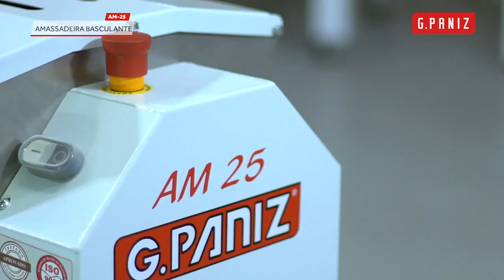Amassadeira de Pão 15 Kg G.Paniz Semi Rápida Basculante - AM 15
Como Usar amassadeira de Pão 15 Kg G.Paniz Semi Rápida Basculante - AM 15?
Vale a pena comprar Amassadeira  Industrial de Pão GPaniz?
Amassadeira de Pão Semi Rápida 15 kg Gpaniz AM15 é boa?